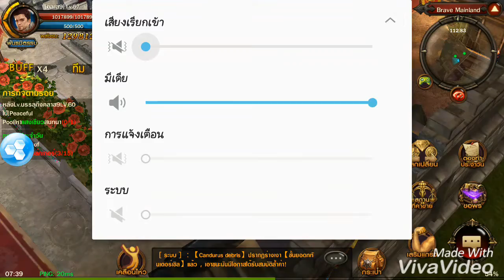Mu orgin มีอัพเดดแต่...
เขาไม่ได้บกว่าอัพแพทใหม่จะตี15ไป16ถ้าแตกจะเหลือ14 และก็มีคนออกมา พูดหลายๆๆอย่าง